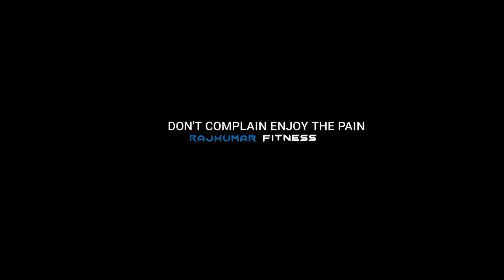🔥DESI POWER_RajkumarFitness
What's up guys, welcome back to another workout video.if you really want to make your body big then you should do back workout and follow your daily routine. so here is the home workout to build v taper body at home .

if you like this content don't forget to